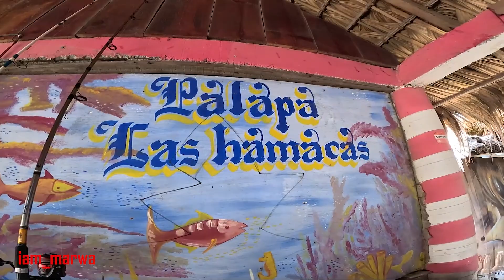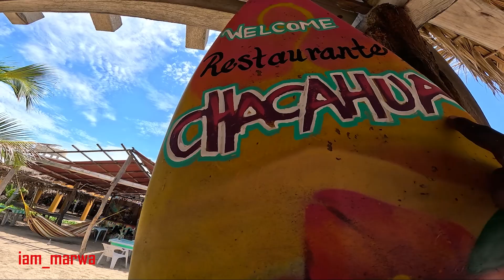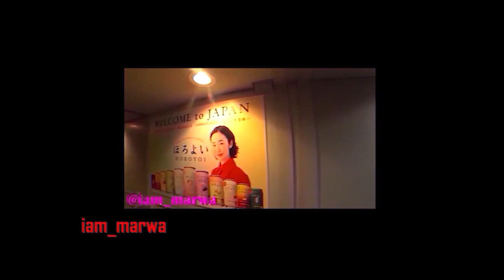The BLACK AFRO-Mexicans That TV never SHOWS you !!! RAW & UNCUT ( Part 2 )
Culture in Chacahua Mexico : A Rich African Heritage Comes Alive Deep in Mexico Afro-Mexicans  : It is particularly evident along La Costa on the Pacific shore in places like Chacahua , EL aZufre , Rio Grande , where blacks are rediscovering their ancestry. I HOPE you enjoyed this video of  HOW BLACK AFRO-Mexicans Live CRAZY !!!  RAW & UNCUT  ( Part 2 )
On this trip my main focus was to find afro-Mexicans and see their way of life, enjoy part 2 of this series.

1.0) Buy My Sunglasses here ;

1.1 ) Buy My shirts ;

1. DJI MAVIC PRO DRONE ;
2. Canon 70D ;
3. Canon Lens ;
5.SamSung Note 9;
6. SONY FDR X3000 ;
7. OSMO POCKET ;
8. Sumsang phone ;

Espanol aqui